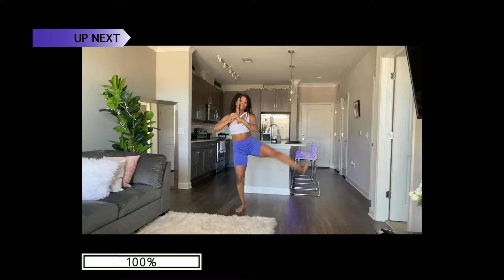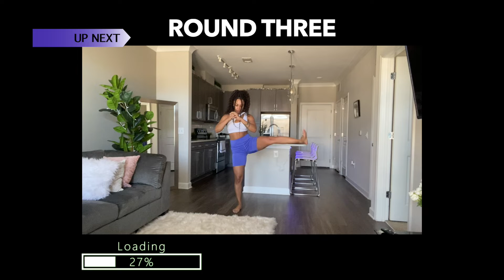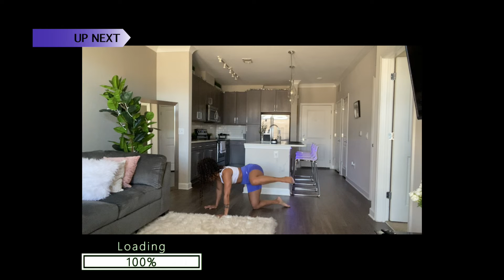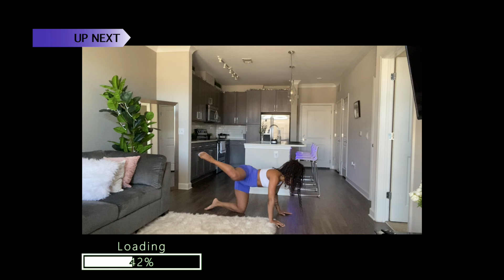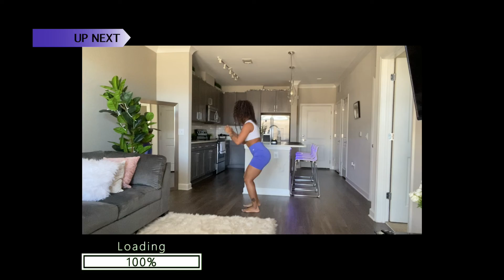20 MIN WIDER HIPS, BOOTY LIFTING, & THICKER THIGHS WORKOUT at home (no equipment) | Jessica Mariah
Do this 20 min workout to help lift your booty, grow thicker thighs, and create the appearance of wider hips! This workout can be done with no equipment, but feel free to use a resistance band if preferred!

Before all of my workouts I like to drink Amino Energy which helps give me a boost in my workouts! I'm able to push myself a lot harder and on top of that it tastes amazing! If you're ever interested in trying it out you can find it here!

Try some of my other wider hip, booty lifting, and thicker thighs workout: